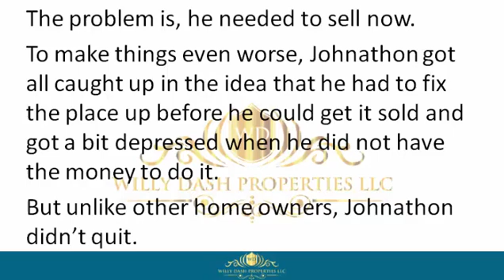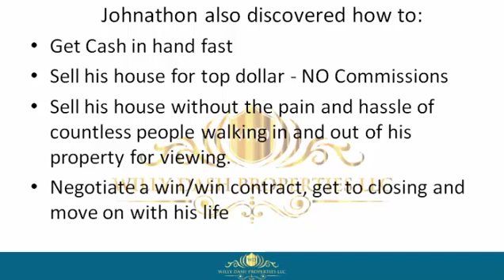how to sell my home in loxahatchee groves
how to sell my home in loxahatchee groves If you are looking for how to sell my home in loxahatchee groves, then watch this video to learn everything you need to know about how to sell my home in loxahatchee groves